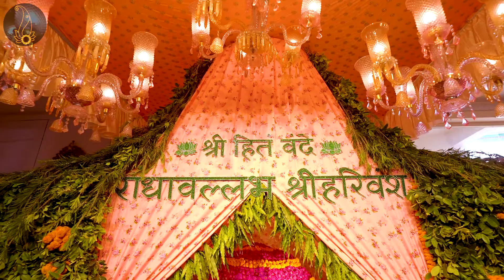जय जय श्री हरिवंश इन्दु अति राजहीं । श्री वृंदावन नभ बसत सकल सुख साजहीं ॥ - पद